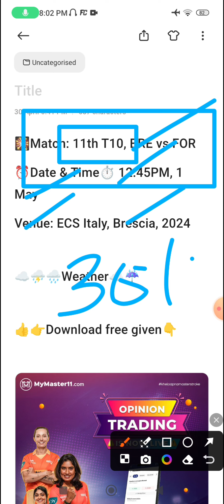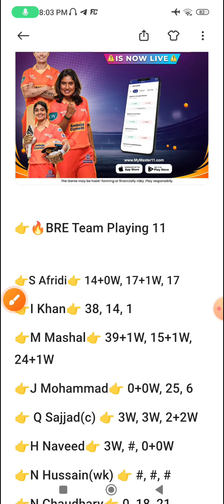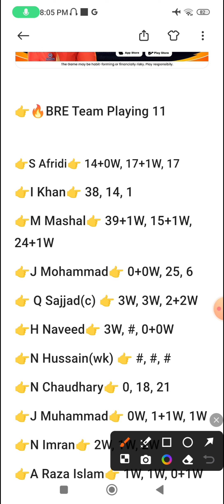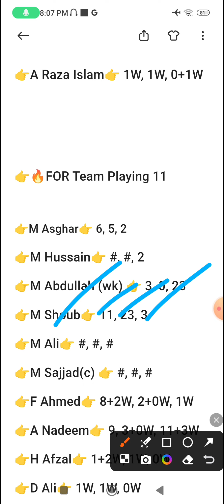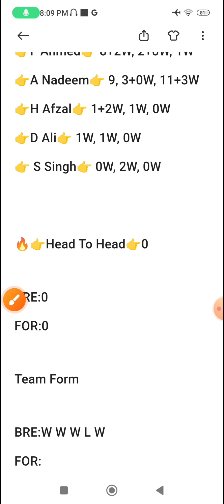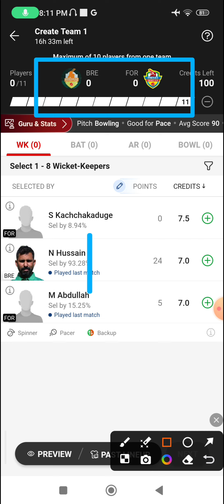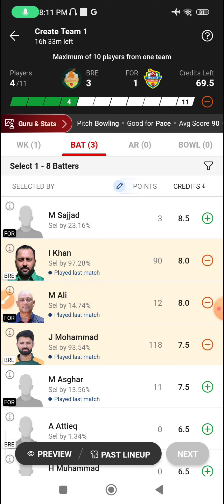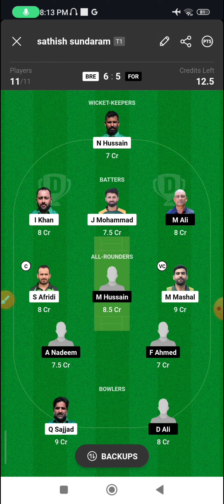BRE vs FOR Dream11, 11th Match, Brescia CC vs Fornaci, ECS T10 Italy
BRE vs FOR Dream11 Prediction, BRE vs FOR Dream11, BRE vs FOR Dream11 Prediction Today Match

BRE vs FOR
FOR vs BRE
Brescia CC vs Fornaci
Fornaci vs Brescia CC
BRE vs FOR dream11
FOR vs BRE dream11
Brescia CC vs Fornaci dream11
Fornaci vs Brescia CC dream11
BRE vs FOR dream11 team
FOR vs BRE dream11 team
Brescia CC vs Fornaci dream11 team
Fornaci vs Brescia CC dream11 team
BRE vs FOR dream11 prediction
FOR vs BRE dream11 prediction
Brescia CC vs Fornaci dream11 prediction
Fornaci vs Brescia CC dream11 prediction
BRE vs FOR dream11 prediction today match
FOR vs BRE dream11 prediction today match
Brescia CC vs Fornaci dream11 prediction today match
Fornaci vs Brescia CC dream11 prediction today match
BRE vs FOR dream11 team prediction today match
FOR vs BRE dream11 team prediction today match
Brescia CC vs Fornaci dream11 team prediction today match
Fornaci vs Brescia CC dream11 team prediction today match
BRE vs FOR dream11 today
FOR vs BRE dream11 today
Brescia CC vs Fornaci dream11 today
Fornaci vs Brescia CC dream11 today
BRE vs FOR dream11 prediction today
FOR vs BRE dream11 prediction today
Brescia CC vs Fornaci dream11 prediction today
Fornaci vs Brescia CC dream11 prediction today